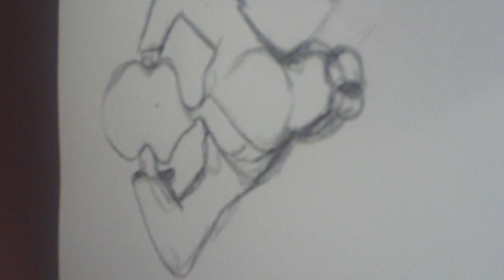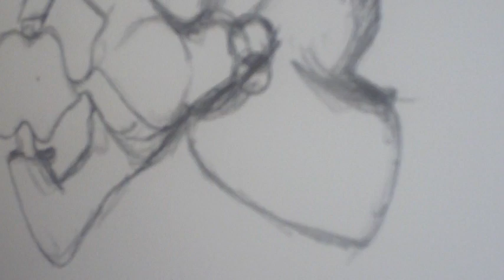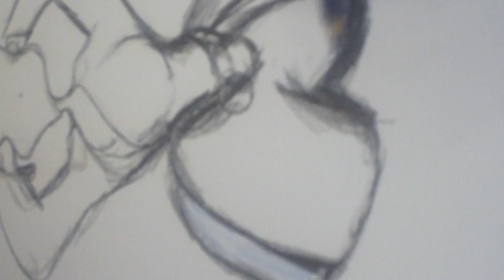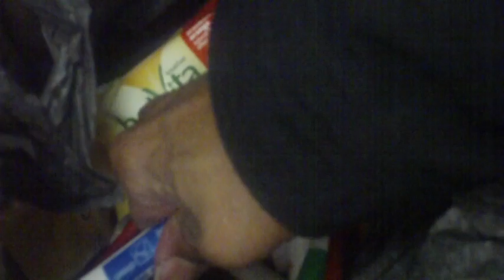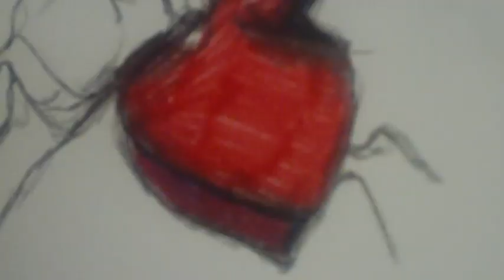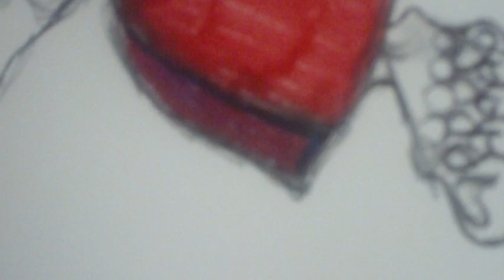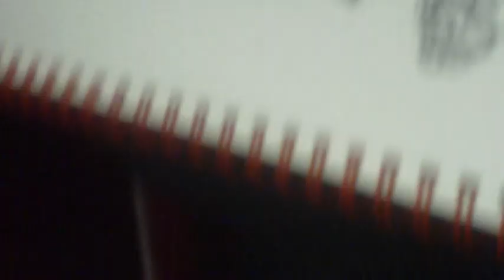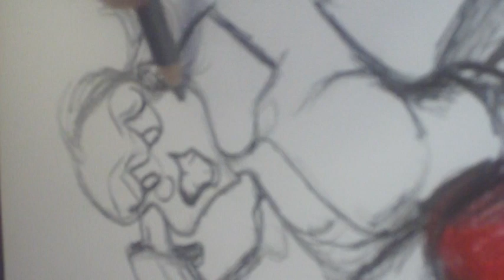"sit-up series morning 4 W012523"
WIP 4
Enjoying another journey with another creativeproject on my early morning commute to work
On the Metra Rock Island Inbound No. 600 to the La Salle St. Station
Inspired by my childhood in the 1970s.